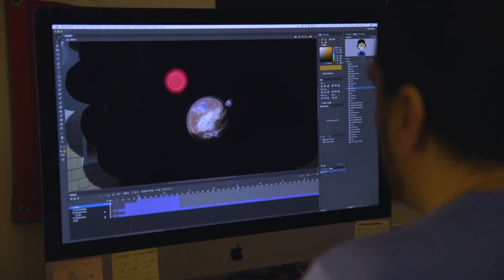DEAR IKE: LOST LETTERS TO A TEEN IDOL (Pre-Recorded) Intro from Director Dion Labriola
Check out this Pre-Recorded Video Introduction for ASIFA-Hollywood Members from DEAR IKE: LOST LETTERS TO A TEEN IDOL Director Dion Labriola.